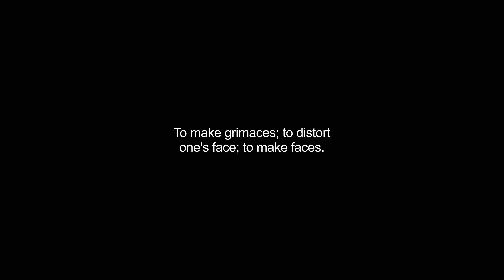grimaced video Dictionary meaning and pronunciation